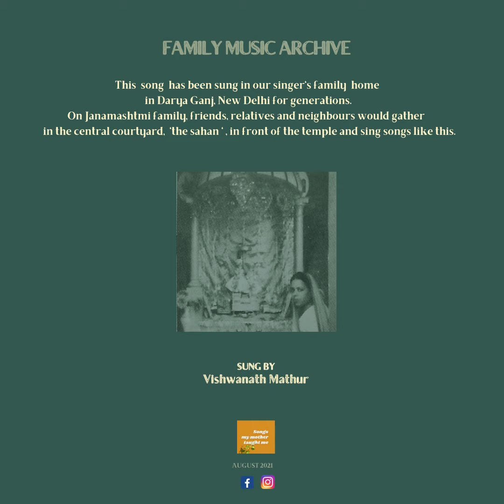SHYAM BANSI BAJA JANA , RAAS RACHO NA RACHI by Vishwa Nath Mathur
Grandson Shri Vishwa Nath Mathur is singing a bhajan that his grandfather Rai Saab ID Mathur used to sing with his family at his home in Darya Ganj , New Delhi.
" Shyam Bansi Baja jana, Ras Racho Na Racho "
The genre of kirtans and bhajans that this song represents is slowly being forgotten. This music needs to be revived and preserved before it is completely lost.
We urge you to remember songs that your family has been singing for generations and share them with us.